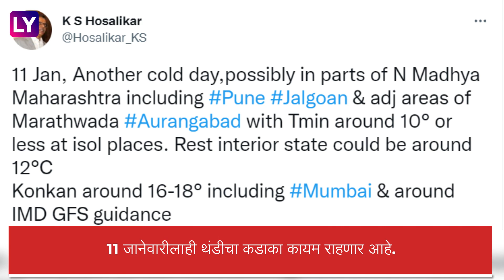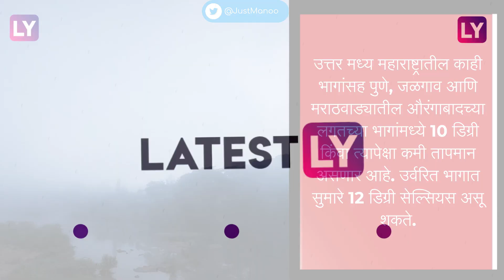Maharashtra मध्ये थंडीचा कडाका आजही कायम, राज्यातील किमान तापमानात मोठी घसरण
गेल्या काही दिवसांपासून महाराष्ट्रातील किमान तापमानात मोठी घसरण झाली आहे. पश्चिम महाराष्ट्र, विदर्भ, मराठवाडा, खान्देशात थंडीची लाट सुरू आहे, संपूर्ण माहितीसाठी पाहा व्हिडीओ